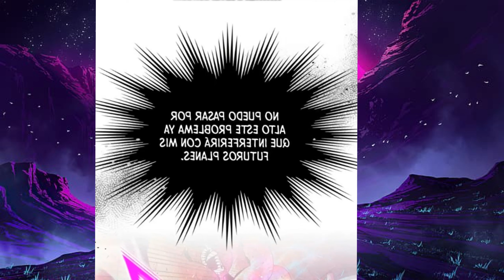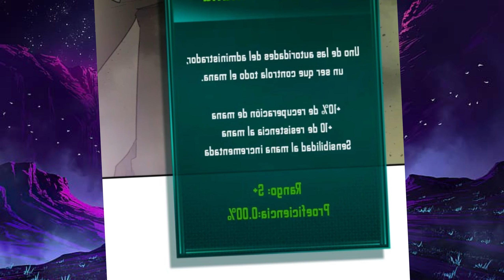Regreso al pasado para convertirse en el más fuerte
este video es el relato de un manhwa el cual si quieren seguir viviendo espere  para la  siguiente parte  y por favor síganme  dejen su like y gracias a los creadores de este relato muy interesante y entretenido, espero su apoyo soy un creador que va iniciando